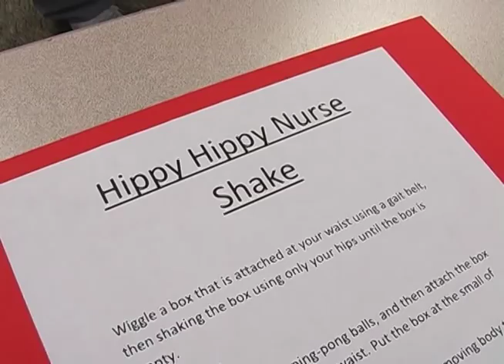Nurses Week 2011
NURSES AT MARY GREELEY MEDICAL CENTER IN AMES PARTICIPATED IN A GAME SHOW COMPETION -- INCLUDING VARIOUS CHALLENGES LIKE BOUNCING PING PONG BALLS INTO BEDPANS...ON YOUR HEAD!

EVERY YEAR, NATIONAL NURSES WEEK FOCUSES ATTENTION ON THE DIVERSE WAYS AMERICA'S 3.1 MILLION REGISTERED NURSES WORK TO SAVE LIVES AND TO IMPROVE THE HEALTH OF MILLIONS OF INDIVIDUALS.

THE AMERICAN NURSES ASSOCIATION SELECTED "NURSES TRUSTED TO CARE" AS THE THEME FOR 2011.

ANNUALLY, NATIONAL NURSES WEEK BEGINS ON MAY 6, MARKED AS NURSE RECOGNITION DAY, AND ENDS ON MAY 12, THE BIRTHDAY OF FLORENCE NIGHTINGALE, FOUNDER OF NURSING AS A MODERN PROFESSION.